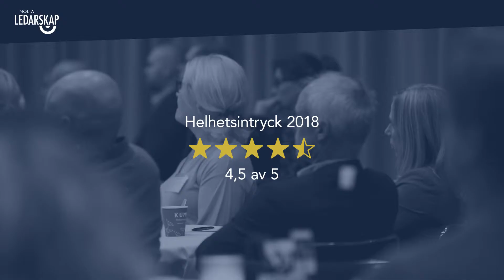Nolia Ledarskap Intro 2019